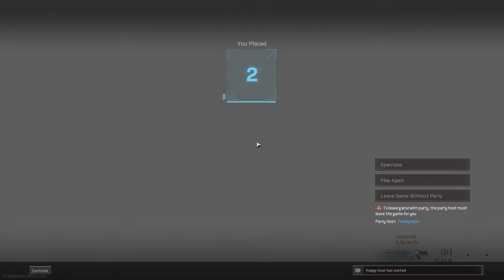Call of Duty Modern Warfare 2019 2021 02 22 death to a shadow